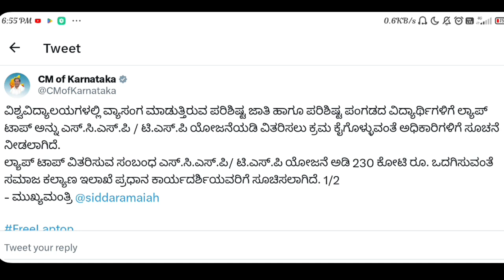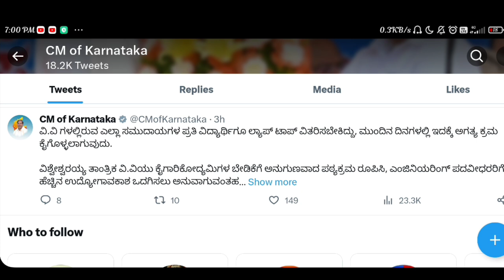ಎಲ್ಲಾ ಸಮುದಾಯದ ವಿದ್ಯಾರ್ಥಿಗಳಿಗೂ ಉಚಿತ ಲ್ಯಾಪ್ ಟಾಪ್ ಘೋಷಣೆ ಮಾಡಿದ CM ಸಿದ್ದರಾಮಯ್ಯ | ಉಚಿತ ಲ್ಯಾಪ್ ಟಾಪ್ ಯೋಜನೆ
Thank you❤️manukumargn